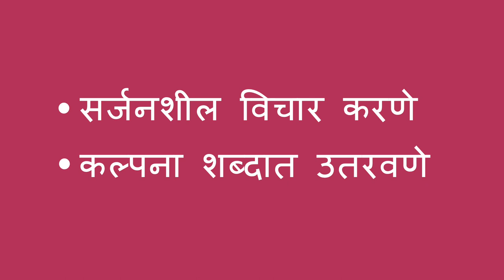एकत्र गोष्ट तयार करणे - Making A Story Together (Marathi)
तुम्ही मुलाला संवाद आणि भाषाकौशल्य शिकण्यासाठी मदत गोष्टी तयार करून आणि आळीपाळीने अधिक तपशील सांगून करू शकता

Marathi translation by Kalyani Kulkarni and Runali Avinash Patil. Narration by Runali Avinash Patil.

You can help a child learn communication and language skills by making up stories and taking turns adding details.